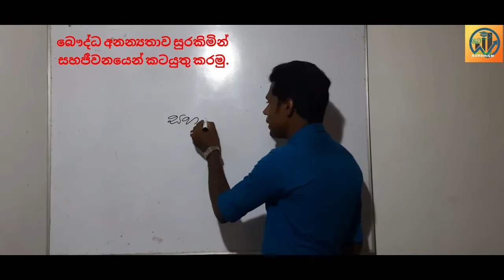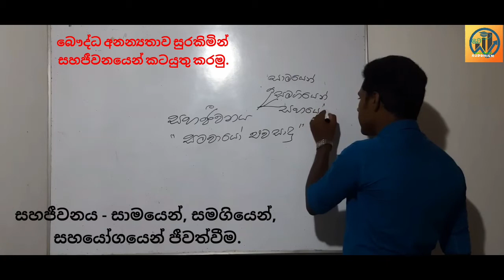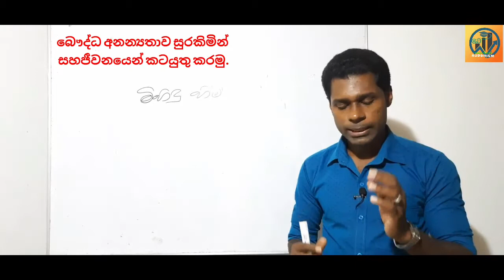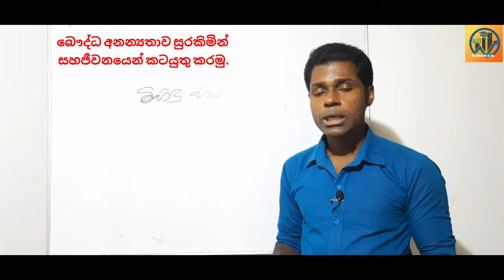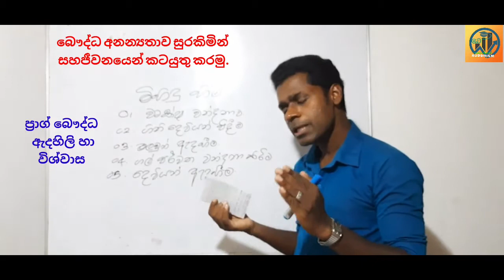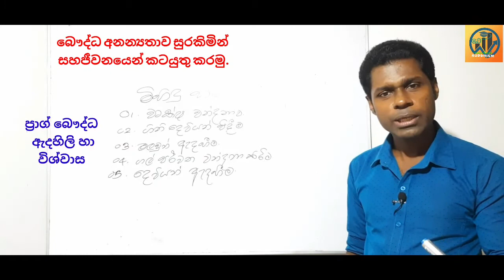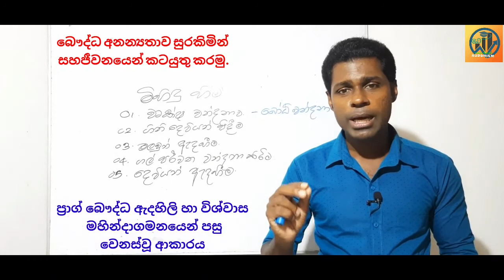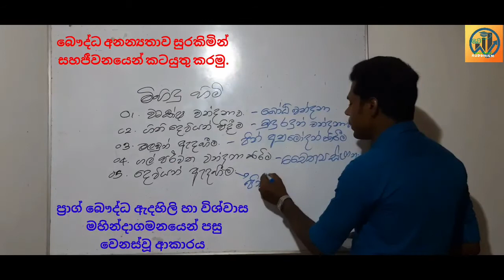11 ශ්‍රේණිය බුද්ධ ධර්මය. බෞද්ධ අනන්‍යතාව සුරකිමින් සහජීවනයෙන් ක්‍රියා කරමු. ප්‍රාග් බෞද්ධ ඇදහිලි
10 හා 11 ශ්‍රේණිය බුද්ධ ධර්මය. බෞද්ධ අනන්‍යතාව සුරකිමින් සහජීවනයෙන් ක්‍රියා කරමු. ප්‍රාග් බෞද්ධ ඇදහිලි හා විශ්වාස මහින්දාගමනයෙන් පසු වෙනස්වූ ආකාරය.

පාසල් දරුවන්ට පමණක් නෙවෙයි ඕනම කෙනෙක්ට වැදගත් වෙන විදියෙ පාඩමක්. අහන්න.

chaminda rathnayake